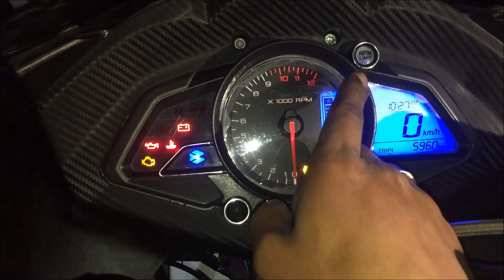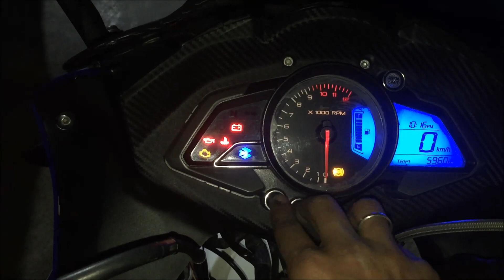How to set Time/ Digital Clock on Pulsar RS 200 || RS Ganesha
Bajaj 200RS  time setting tutorial
Follow below instructions to set the  timer or clock on your pulsar 200ns or 200rs. This may work for bajaj NS200, RS400 etc..
this is How to reset the timer and reset the time of bajaj 200ns with easy steps
1. You have to use the Mode and Set  buttons
2. Press the mode button to select TRIP 1 mode.
3. Press the mode and set button together for more than 3-4 secs. Then the ':' in the clock will stop blinking and HH MM digits will start blinking.
4. Now if you press the mode button, the hour will chance and increment by 1 each time, and pressing the set button will have the same effect on the Minutes.
5. Once the desired time is set, press both the mode and set buttons together for 3-4 secs. This will save the settings and will exit the 'clock mode'
6. P.S: do not touch the throttle till the setting is saved as it is supposed to exit the clock from the set mode without saving the value.

GoPro i used
Mic i used
Best Tripod
Best MonoPod
Scoyco Gloves